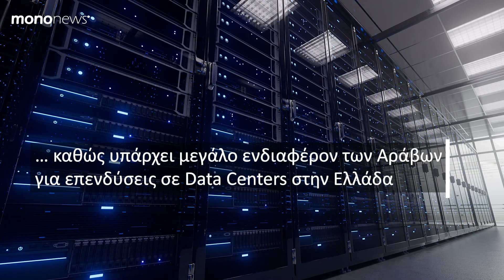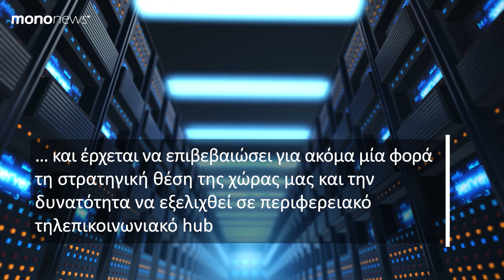Αραβικό ενδιαφέρον για επενδύσεις σε Data Centers στην Ελλάδα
Σε Μπαχρέιν και Άμπου Ντάμπι αναμένεται να ταξιδέψει την επόμενη εβδομάδα ο υπουργός Ψηφιακής Διακυβέρνησης Δημήτρης Παπαστεργίου, καθώς υπάρχει μεγάλο ενδιαφέρον των Αράβων για επενδύσεις σε Data Centers στην Ελλάδα.